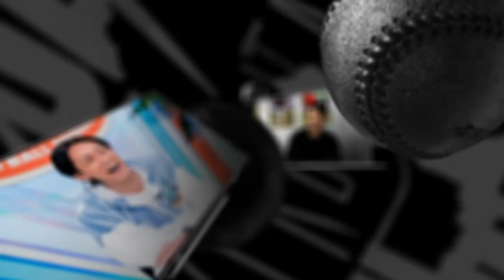【INSIDE MATCH】前貴之選手が今シーズン初出場 / チームの裏側を公開 vs.ロアッソ熊本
▼DAZNではJリーグ全試合をライブ配信！